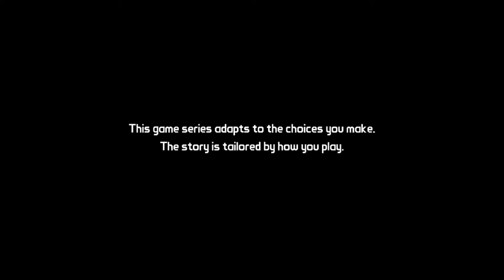Tales from the Borderlands - Episode 1: Zer0 Sum - Gameplay Walkthrough Part 1 (PC, Xbox One, PS4)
Thought i'll try something different for a change and all i can say really is that i enjoyed it and want more myself! didn't think much of these games but i think this game has changed my mind so expect more games like this popping up on my channel now and then :P